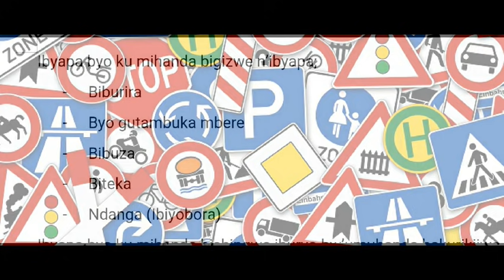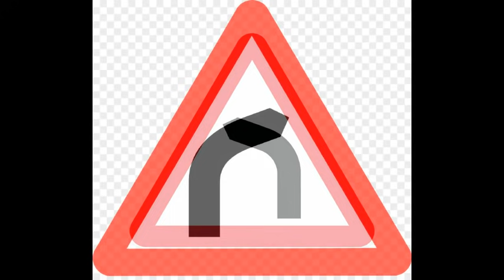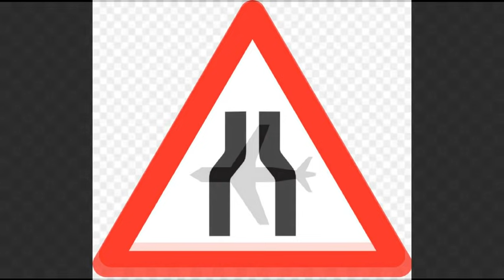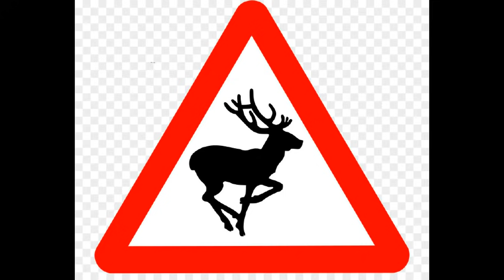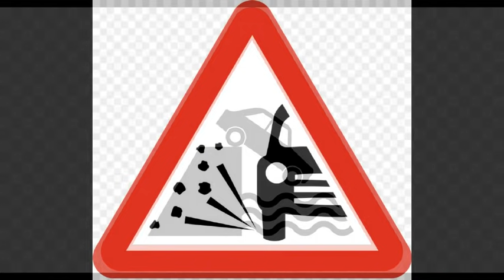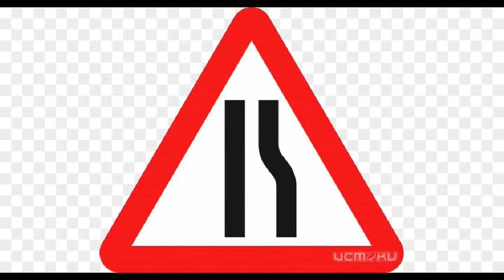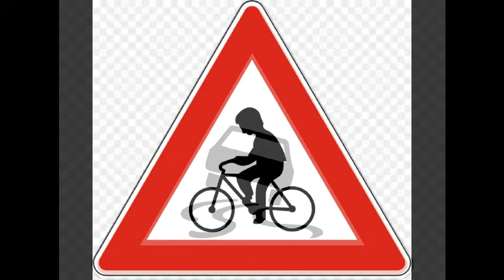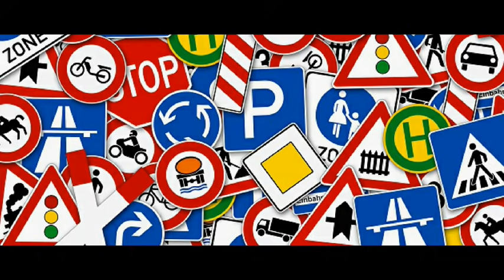Twige ibyapa byo ku mihanda, Ibyapa Biburira {ubwoko bwa mbere} sobanukirwa unamenye ibyapa neza!!